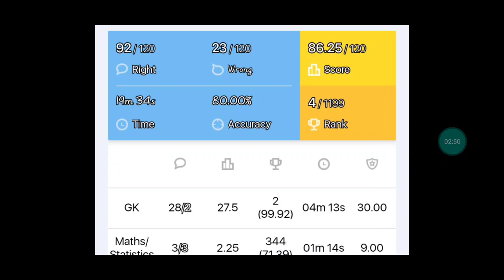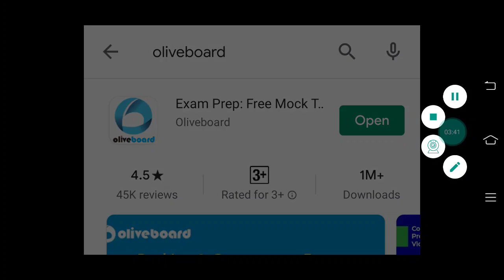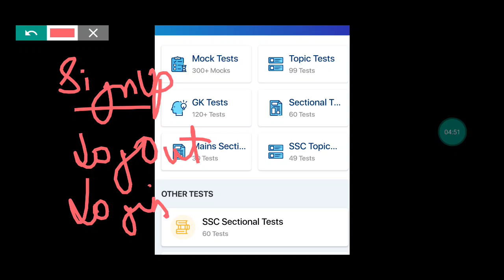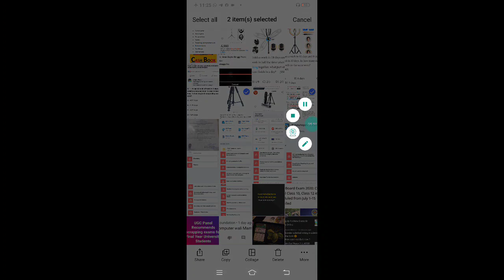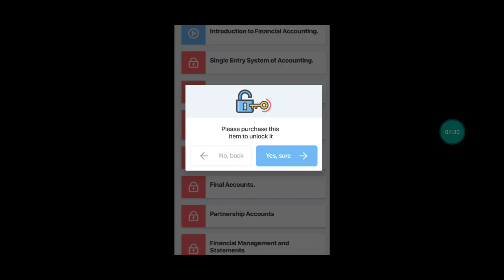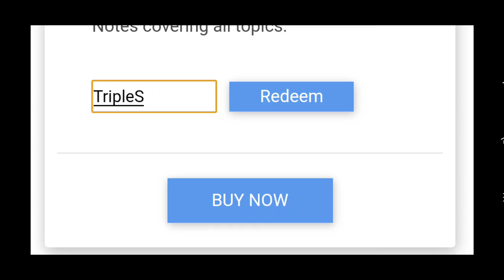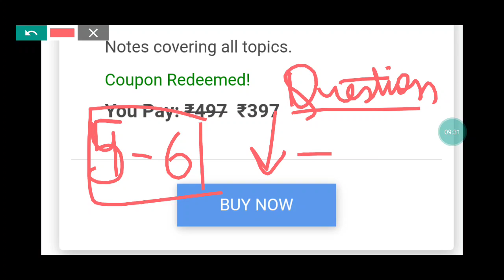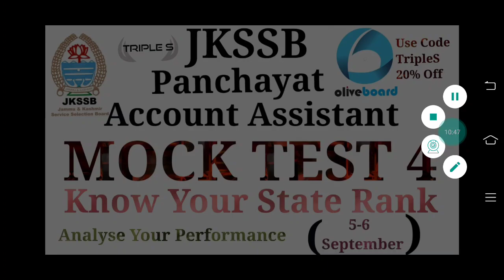All J&K Mock Test for JKSSB Panchayat Accounts Assistant || Know your State Rank || Expected Cut Off